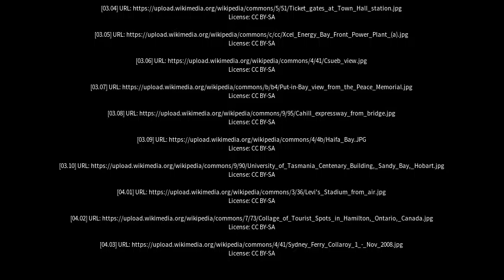Best places to visit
Best places to visit - Neutral Bay (Australia) Best places to visit - Slideshows from all over the world - City trips, nature pictures, etc.